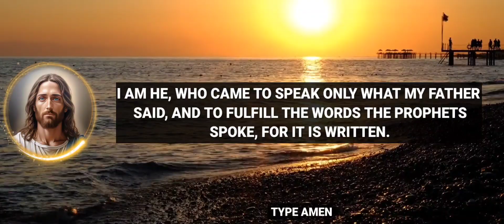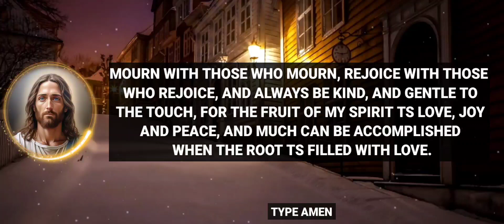🛑 GOD SAYS, "DON'T HURT ME BY NEGLECTING ME TODAY" 🛑 God's Message Today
🛑 GOD SAYS, "DON'T HURT ME BY NEGLECTING ME TODAY" 🛑 God's Message Today prophecy | Jesus Message | God's Message Now

Welcome to a profound journey through the teachings and lessons of Jesus Christ. In this enlightening YouTube video, delve into the essence of Truth, Love, and Joy as revealed by the Savior. Explore the transformative power of embracing God's Word and the profound impact it can have on your life.

Discover the significance of twelve disciples, the Mount of Transfiguration, and the lessons imparted through fasting and prayer. Unveil the strength found in unity, agreement, and the unbreakable three-fold chord. Learn the art of celebrating victories, sharing the fruits of labor, and embodying kindness and gentleness.

This video invites you to seek Truth in the teachings of Jesus, encouraging you to live a life filled with joy and anchored in love. Join us in understanding the beauty of mourning with compassion, rejoicing in shared joy, and embracing the virtues of kindness and gentleness.

Immerse yourself in the profound wisdom of Jesus Christ, and let the fruit of the Spirit—love, joy, and peace—guide you towards a life of purpose and fulfillment. This is not just a message; it's a transformative journey toward a life rooted in the strength of divine love. Watch now and embark on a path illuminated by the teachings of Jesus Christ.